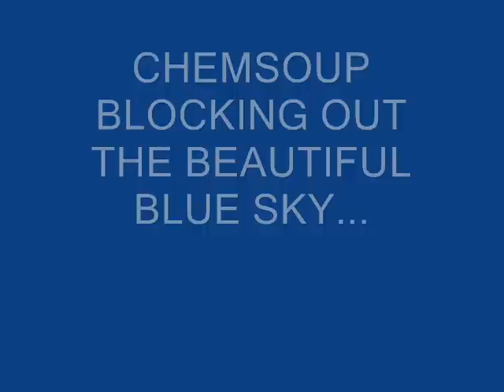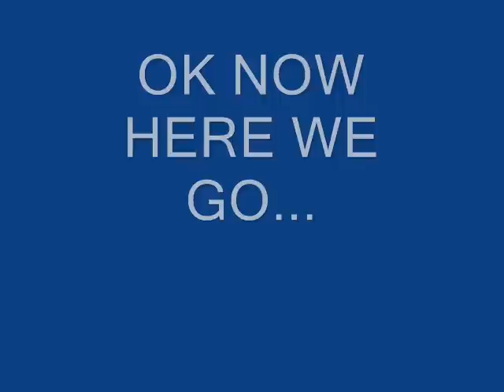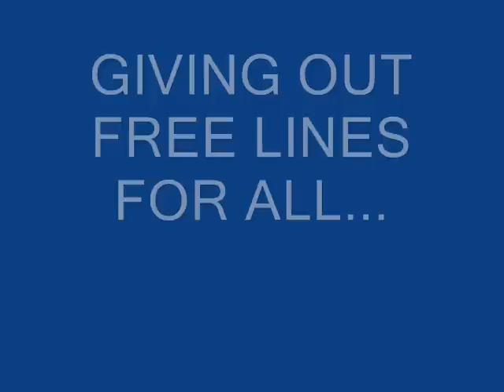TYRANNY IN DA SKIES (chemtrails)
CHEMTRAILS  OMG!  PLEASE WATCH IN FULL SCREEN... COMMENT & RATE... THANX